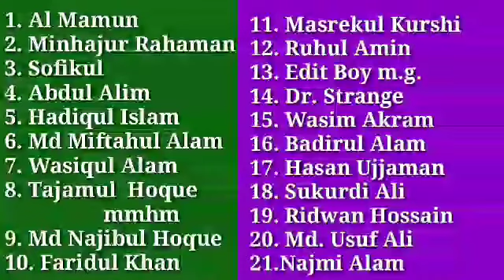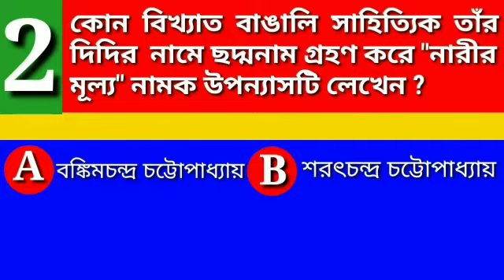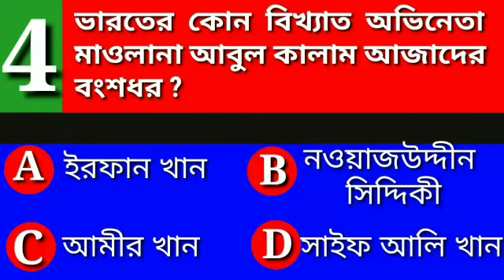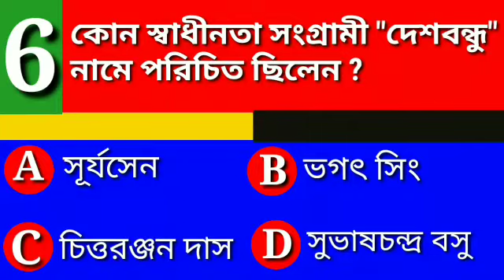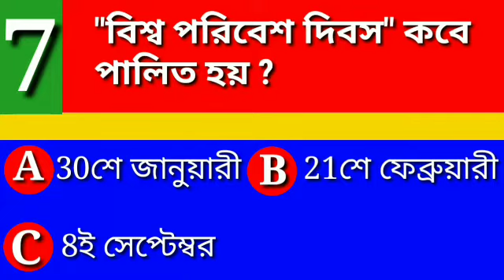জ্ঞানের যুদ্ধ, পর্ব- 23, Gyaner Judhwa, Quiz, Quiz 2020, Ganer Judho, কুইজ, কুইজ 2020, ধাঁধা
এটি একটি শিক্ষামূলক চ্যানেল।

ছাত্র-ছাত্রীদের শিক্ষামুলক বিনোদন দেওয়ার জন্য জ্ঞানের যুদ্ধ  নামক কুইজ প্রতিযোগিতার সূচনা হয়েছে।প্রতি রবিবার ও বৃহস্পতিবার রাতে এই প্রোগ্রামটি অনুষ্ঠিত হবে।